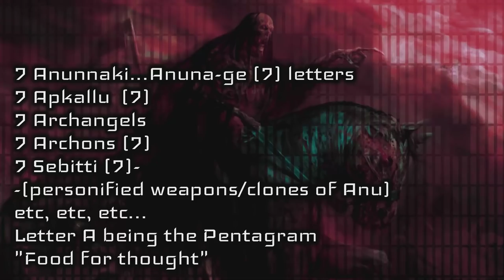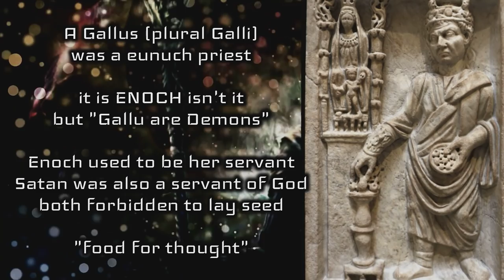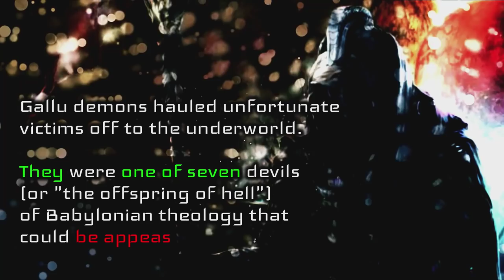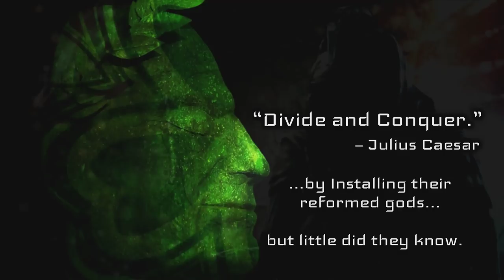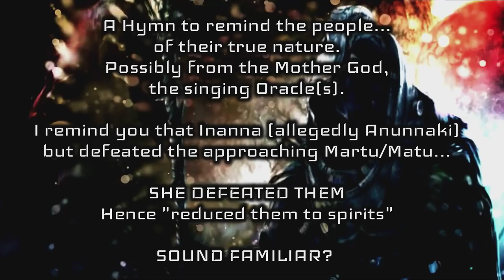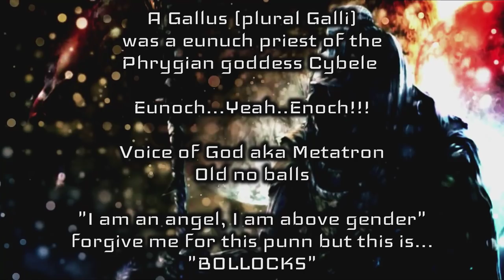Anunnaki - Hymn of the Evil Reptiles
The information related to the Anunnaki or Anun-ge, the Destructive Evil Reptiles. The Anunnaki were also known as the Seven Matu Gods. The Hymn to the Seven Harmful Spirits is the main subject of the documentary.
Please watch the video for more information... @AncientMysteryChannel

Photo Credits:
Sacerdote_che_sacrifica_a_cibele_(archigallo),_III_sec,_dalla_necropoli_di_porta_all'isola_sacra-cca by sa 3.0-by-Sailko-
Robin_of_Risingham_-_geograph.org.uk_-_663749-Pete Saunders-cca by sa 3.0-
Roman.Scotland.north.180-cca by sa 3.0-by-Pete Saunders-
Anunnaki-thumbnail-by-ANCIENT MYSTERY-
Reptile gods-background-by-ANCIENT MYSTERY-
Anunnaki-intro-by-ANCIENT MYSTERY-

A.H. Sayce, Lectures on the Origin and Growth of Religion as Illustrated by the Religion of the Ancient Babylonians, 5th ed., London, 1898, pp. 207-8. PUBLIC DOMAIN

Channel: AM Documentaries - ancient mystery - A.Christie